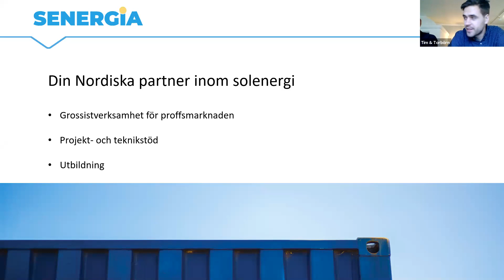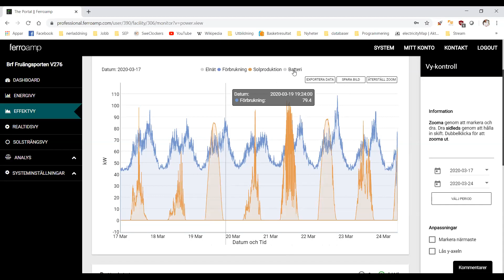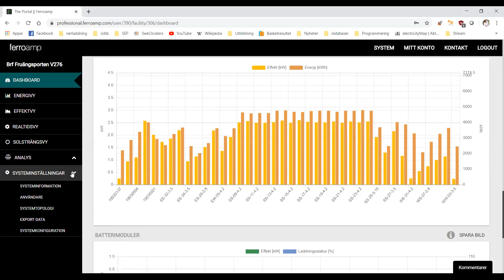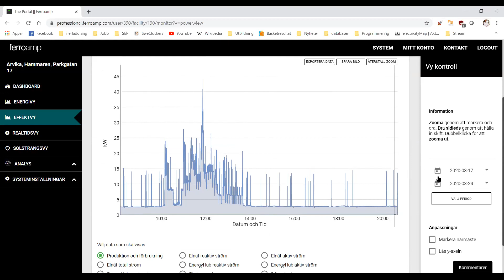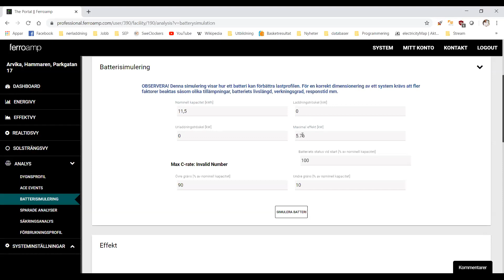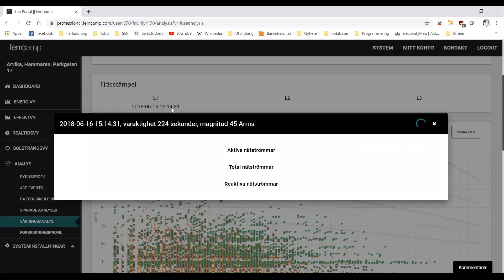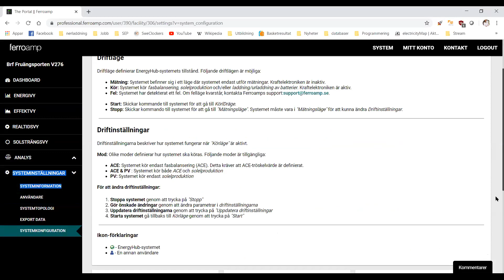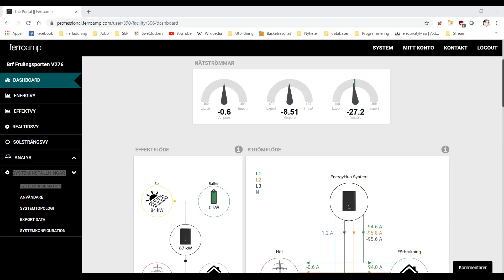Ferroamp Webinarium Analysportalen